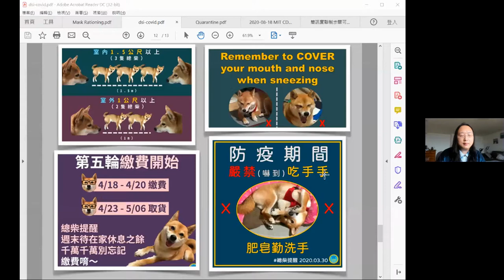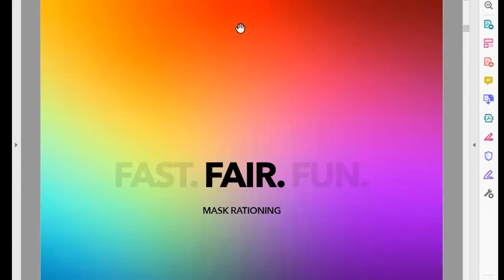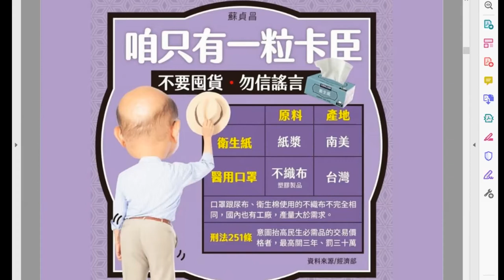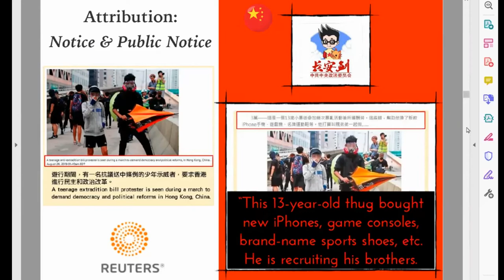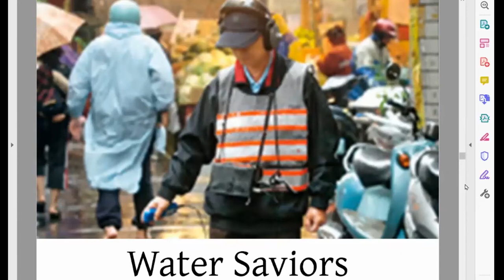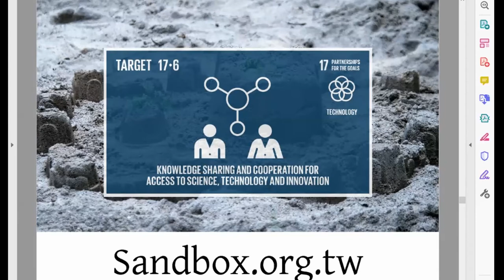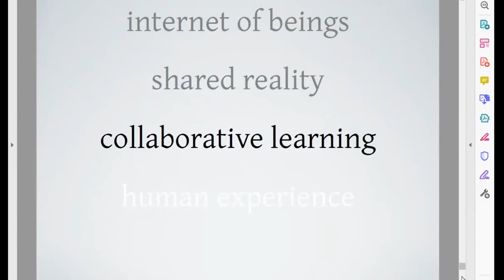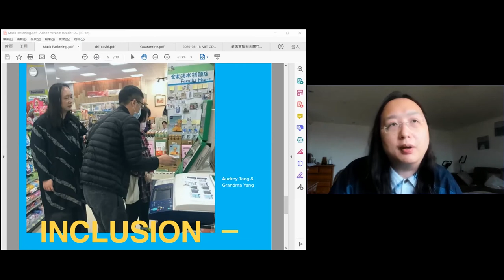Audrey Tang, Full Seminar at Center for Collective Learning